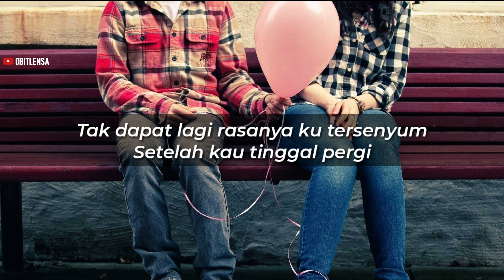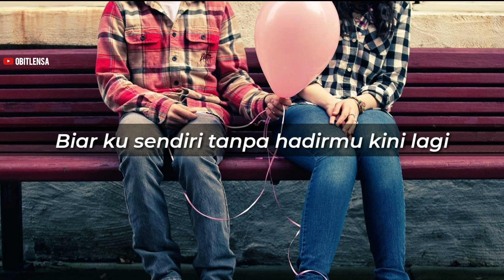HUJAN KEMARIN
Hidup ini bukan hanya mencari yang terbaik, namun lebih kepada menerima  kenyataan.Bukan masalah apa yang kau lakukan tapi, kau harus bertanggung jawab atas apa yang kau ciptakan.